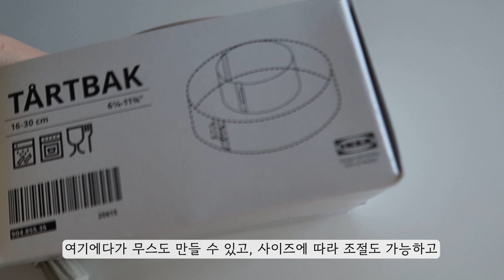vlog ✨Bake along with me! 베이킹 유튜버 일상을 공개합니다☺️ 홈베이킹 찐사랑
It took me several months to finish this vlog lol. (From Autumn to Christmas time) My son is crawling everywhere and babbling all the time so I don't really have time for vlogging. But I'm not going to give up! Because I love making a vlog hehe. It might take longer to post though. I hope you understand if you're waiting for this type of videos. Thank you always for your support!

Desserts in this vlog...

가을 무렵부터 크리스마스 때까지 촬영한 영상을 긁어 모아 브이로그를 만들었습니다. ㅋㅋ
아기가 점점 자라다보니 한시도 눈을 뗄수가 없어요.  낮잠자는 시간에 후다닥 베이킹 촬영을 하다보니, 브이로그는 엄두를 못내고 있는 요즘입니다.
그래도 제가 브이로그 촬영, 편집을 워낙 좋아하니까 포기 하진 않을거에요. 예전보다는 아마 덜 올라오겠지만 ㅠㅠ
암튼 여러분 추운 겨울 감기 조심하시고, 우리 해피베이킹 해용!!!